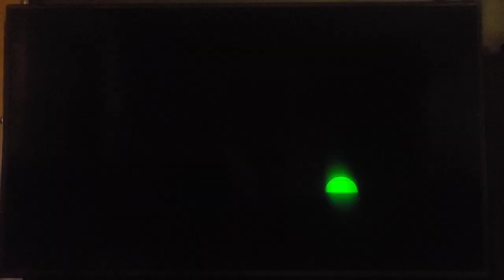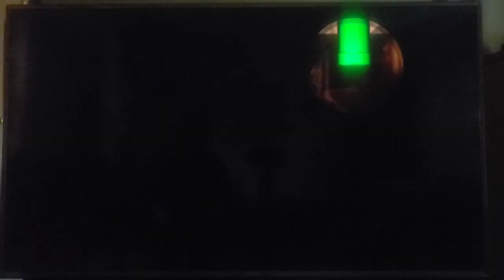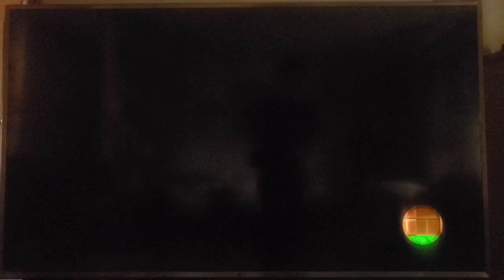New Super Mario Bros. U Deluxe - All Challenges with Gold Medals (No Commentary, 900 Sub Special)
I did all 67 challenges in New Super Mario Bros. U Deluxe with each getting a gold medal. These challenges were difficult to complete, if your a 2D Mario veteran, you might want to give these challenges a try for a new way to experience the game, although you may want to play through the main game if you want to unlock every challange.

New Super Mario Bros. U Deluxe is made and published by Nintendo.